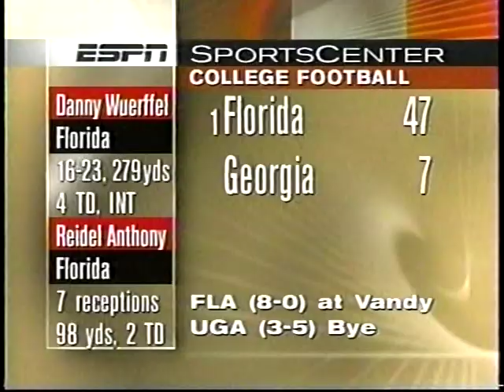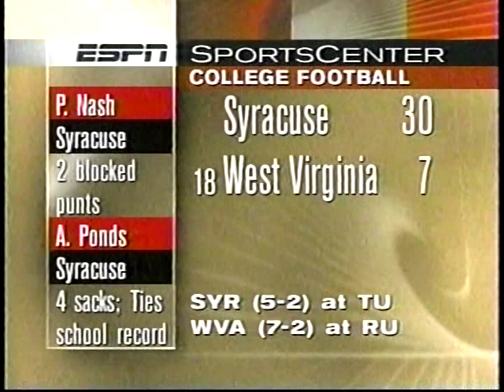1996 College Football Highlights Week 10